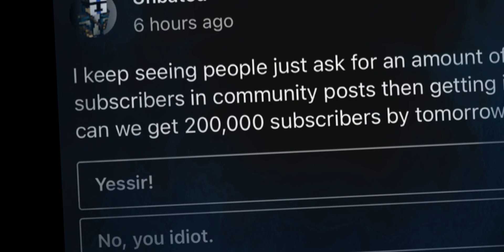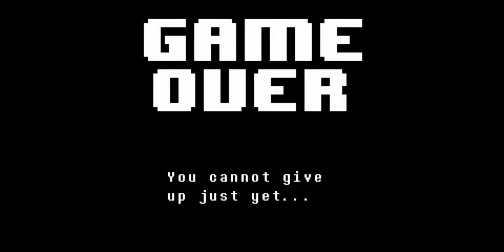A Comment Brought Me to FIGHT ALIENS IN MINECRAFT!?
Made a funny comment then realized that it was an opportunity to make a video, I played it in my head and thought it was brilliant

for this idea

BIG THANKS TO PENGUIN
(That’s his name in Discord 😭)
He built the house and played the alien role
Couldn’t have done it without him

I’m here :3 if ya wanna see me or care 😔

Credits:
Day & Night time-lapse

I pray this doesn’t get copyrighted